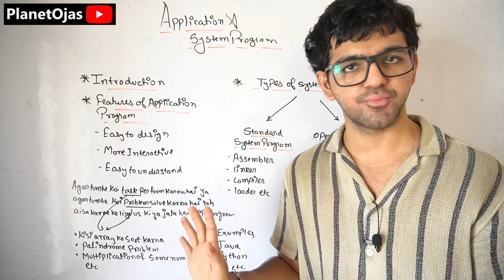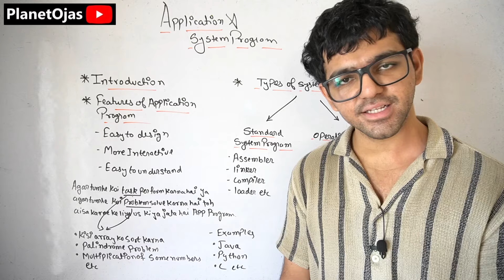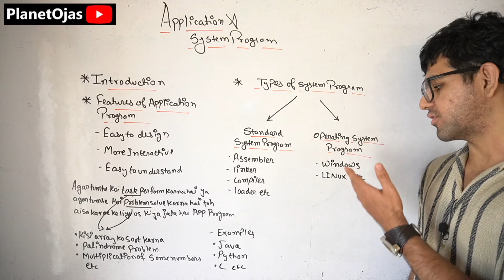What is System Program & Application Program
This lecture talks about what is System Program & What is Application Program in System Programming & Compiler Construction in Hindi.